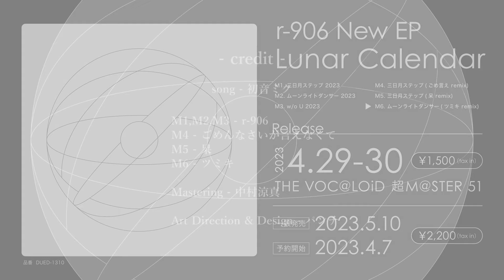XFD - Lunar Calendar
r-906 New EP

" Lunar Calendar "

- contents -

M1 三日月ステップ 2023
M2 ムーンライトダンサー 2023
M3 w/o U 2023
M4 三日月ステップ (ごめ言え remix)
M5 三日月ステップ (呆 remix)
M6 ムーンライトダンサー (ツミキ remix)

- credit -

song - 初音ミク

- schedule -

5.10         一般販売、配信開始